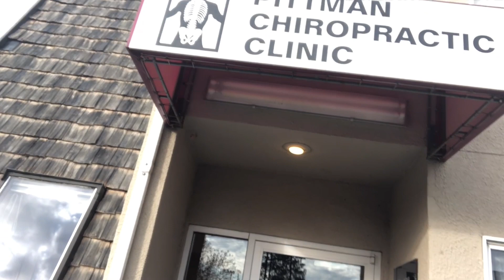chiropratic my 2nd appointment